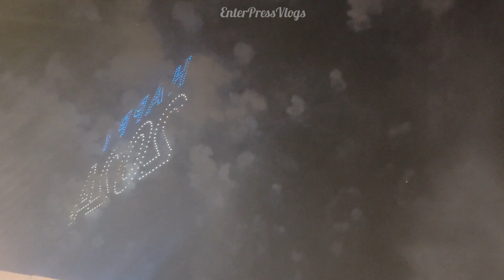🎆🎇 "The Pointe Atlantis Fireworks: 2024 thepointe fireworks Clear Version ||Part 2